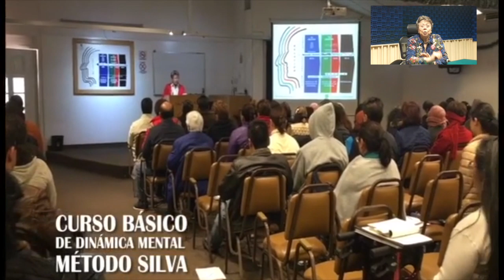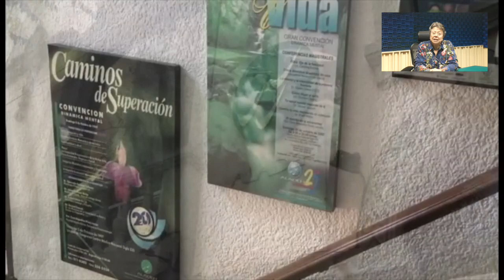Curso Básico Dinámica Mental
“El ser humano moderno tendrá que aprender a manejar el estrés o está condenado a la enfermedad, discapacidad y muerte prematura” -Hans Selye.

Sin embargo, existen antídotos contra esta enfermedad, uno de ellos es el Curso de Dinámica Mental Método Silva, el curso pionero en el manejo del estrés, que nos brinda el aprendizaje de la la relajación profunda para combatir este mal.

No te pierdas nuestro siguiente curso:

Cuándo: Sábado 30 de noviembre, domingo 1 de diciembre, sábado 7 y domingo 8 de diciembre
Dónde: Colima 422, Col. Roma 06700, Ciudad de México
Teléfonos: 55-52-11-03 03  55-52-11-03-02